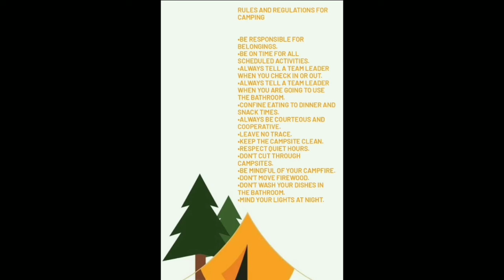• Frontcountry Camping Vlog •